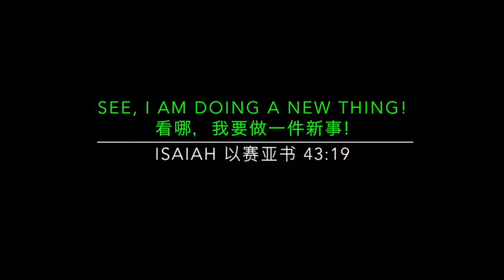THE FAITH OF THE FATHER OF FAITH 信心之父的信仰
Speaker - Rev Timothy Hoon (In Mandarin)
Interpreter - Bro Philip Fong (In English)
Recorded on 26 Feb 2017
讲员 － 洪茂祥牧师 （华）
传译 － 冯锦顺弟兄 （英）
于2017年2月26日录制